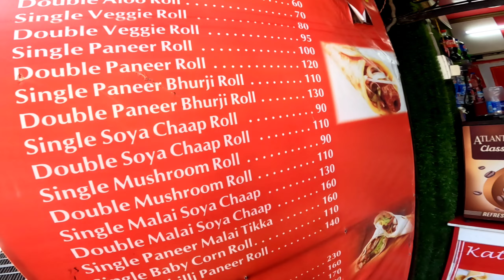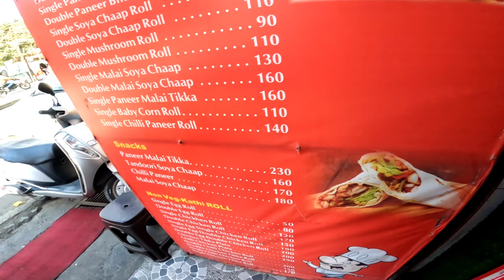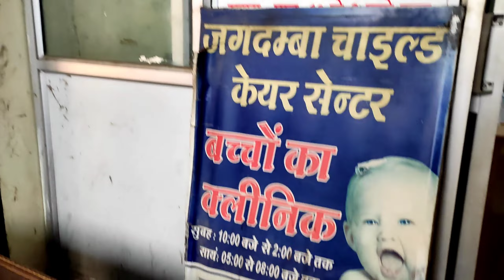Granth ki Achanak Tabiyat Kharab, Hospital le jana pada 😥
Hopefully you enjoy my vlogs..
Thanks and Regards ❤️😊❤️..
Camera I used- Go pro
Mobile i used - xiomi Poco x2
Codless Mic I used - Grenaro